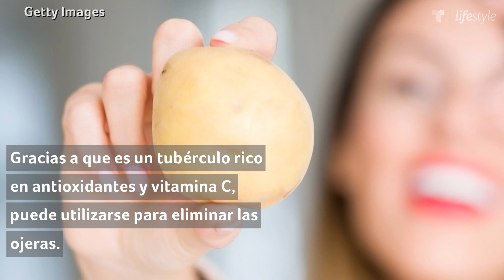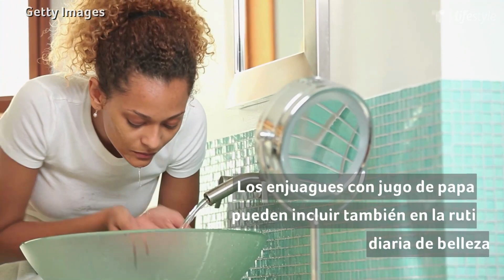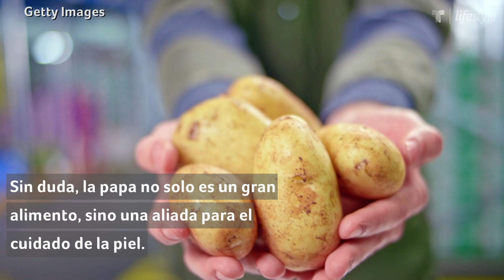La papa tinene estos beneficios para la belleza | Belleza y Moda | Telemundo Lifestyle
Video oficial de Telemundo Lifestyle. La papa o patata cruda ofrece múltiples beneficios para la piel debido a los nutrientes que contiene, por lo que puede ser tu mejor aliada en tu rutina de belleza.